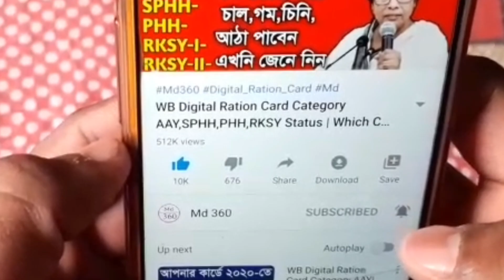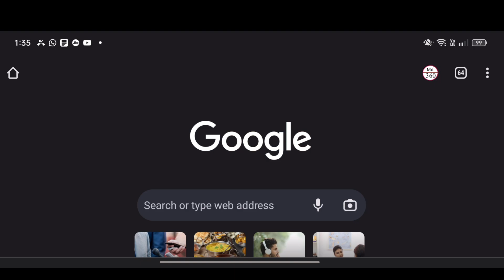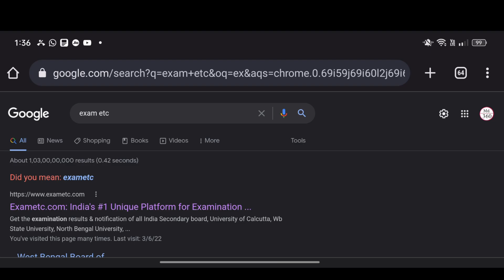Uccha Madhyamik Result Kivabe Dekhbo 2022 | HS Result Kivabe Dekhbo 2022 | HS Result 2022 Website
HS Result 2022 Website. How To Check HS Result 2022 Online. HS Result 2022 West Bengal. WB 12 Result

উচ্চ মাধ্যমিক রেজাল্ট 2022 কিভাবে দেখবো HS Result 2022 Date West Bengal | WBCHSE Result 2022 Website

Topic Cover:-

উচ্চ মাধ্যমিক পরীক্ষার রেজাল্ট 2022

uccha madhyamik result kivabe dekhbo 2022

uccha madhyamik result

md360

md 360

উচ্চ মাধ্যমিক রেজাল্ট কিভাবে দেখব

hs result ki kore dekhbo

hs result kivabe dekhbo

উচ্চ মাধ্যমিক রেজাল্ট 2022 কিভাবে দেখবো

উচ্চ মাধ্যমিক রেজাল্ট

hs result 2022 website

kivabe hs result dekhbo 2022

result 12 class 2022

uccha madhyamik a result

uccha madhyamik result kivabe

uccha madhyamik result kivabe Dekhbo

ucho madhyamik 2022

উচ্চ মাধ্যমিক রেজাল্ট কবে দেবে

2022 hs result

2022 uchch madhyamik result link

high secondary result

hs

hs result

hs result 2022 ki vabe dekhbo

hs result kaise dekhte hain

uccha madhyamik 2022 result

uccha madhyamik rajal

uccha madhyamik result kab hai

uccha madhyamik result kab hai 2022

uchch madhyamik result 2022

ucho madhyamik result 2022

উচ্চ মাধ্যমিক

উচ্চ মাধ্যমিকের রেজাল্ট

উচ্চমাধ্যমিক 2022 রেজাল্ট

hs result kobe

hs result 2022 news today

hs result date 2022 west bengal

uccha madhyamik result

uccha dar baabe nanak da

uccha madhyamik bangla suggestion

uccha madhyamik english suggestion

uccha madhyamik suggestion

uccha madhyamik

উচ্চ মাধ্যমিক রেজাল্ট

উচ্চ মাধ্যমিক রেজাল্ট কিভাবে দেখব 2022

উচ্চ মাধ্যমিক রেজাল্ট কবে

higher secondary Result Online Check

higher secondary result 2022 Link

higher secondary exam 2022 result date

higher secondary tet 2022 notification

higher secondary ka matlab

higher secondary result date

higher secondary result percentage

higher secondary result 2022 Date West Bengal

higher secondary result 2022 date

higher secondary result 2022 Website

higher secondary result 2022 malayalam

wbchse result 2022 date

wbchse result 2022 class 11

wbchse result 2022 madhyamik

hs result 2022 news

hs result 2022 assam date

hs result 2022 news live